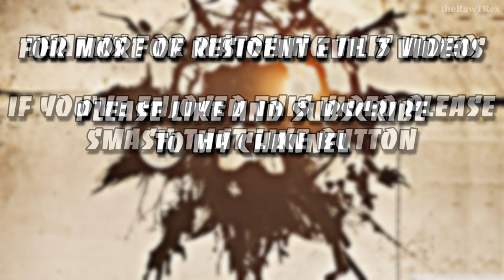RESIDENT EVIL 7 END OF ZOE Full Gameplay 2024 HD - Unleash Epic Battles and Secrets! Part -2